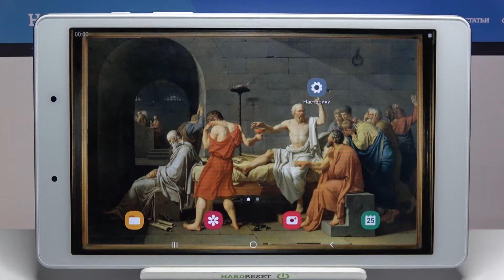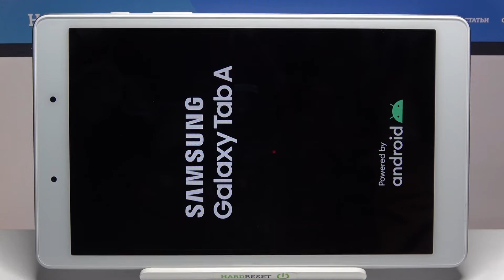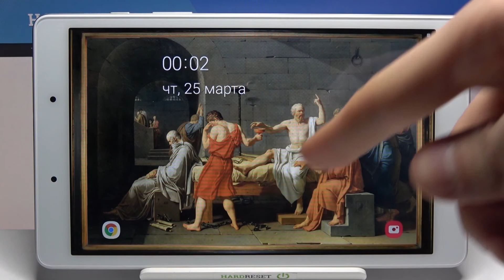Режим восстановления на SAMSUNG Galaxy Tab A 2019?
У нас есть сайт где можно найти очень много информации о различных устройствах в виде текста, информация может пригодиться. Рекомендуем зайти
Режим восстановление данных это к примеру то, что если вы делаете каку.-то операцию на своем телефоне и боитесь потерять данные то вы перебрасываете их на диск. Здесь мы покажем вам как восстановить данные на SAMSUNG Galaxy Tab A 2019!

Как восстановить данные на SAMSUNG Galaxy Tab A 2019? Как правильно восстановить данные на SAMSUNG Galaxy Tab A 2019? Что такое recovery mode на SAMSUNG Galaxy Tab A 2019? Правильное восстановление данных на SAMSUNG Galaxy Tab A 2019? Зачем нужно восстановление данных на SAMSUNG Galaxy Tab A 2019?